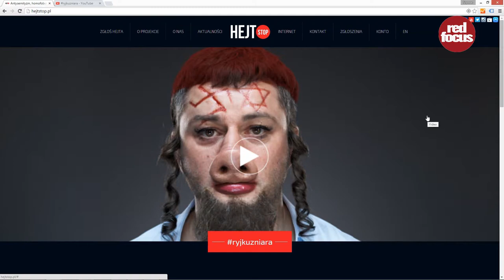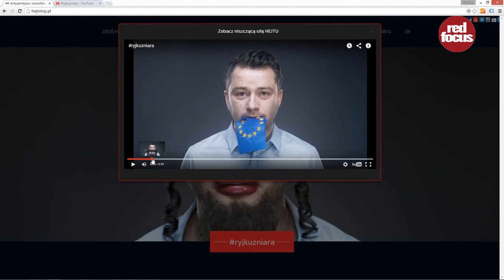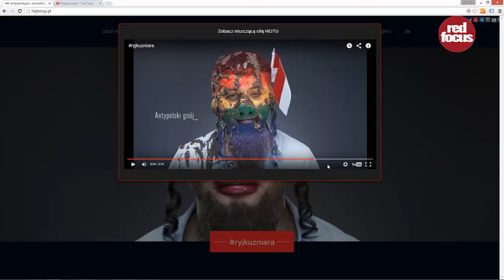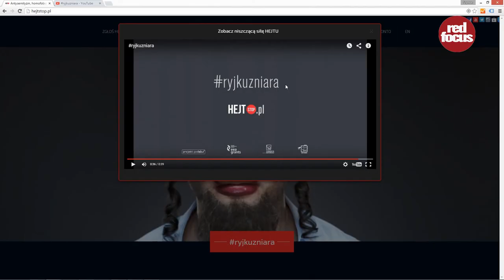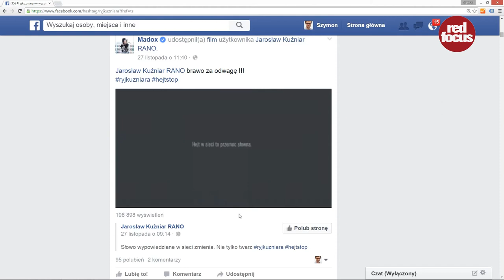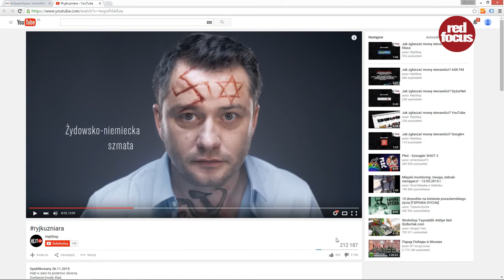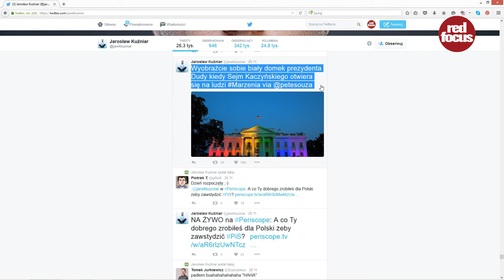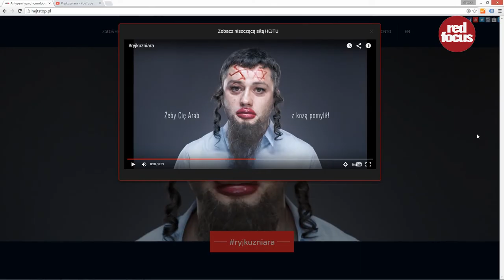Analiza kampanii ryjkuzniara Portal fotograficzny. Serwis dla fotografów. Fotografia